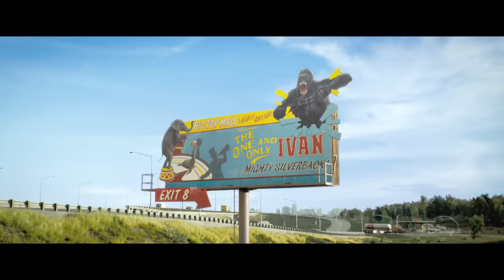El magnífico Iván | Película ya disponible | Disney+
“El magnífico Iván”, con Bryan Cranston y las voces de Angelina Jolie, Sam Rockwell, Helen Mirren y Danny Devito. Película ya disponible, en exclusiva, en DisneyPlus.